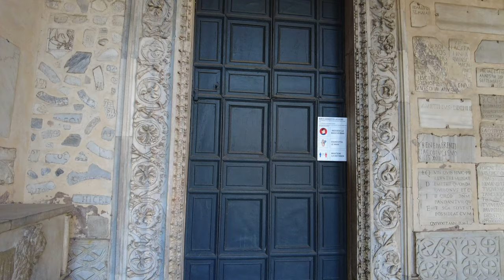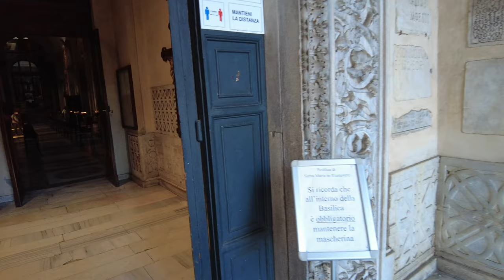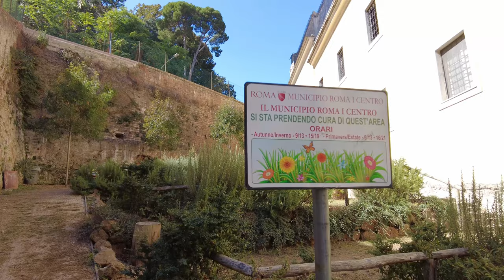Rome guided tour ➧ Piazza di Santa Maria in Trastevere (3) [4K Ultra HD]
The Basilica of Santa Maria in Trastevere; (English: Our Lady in Trastevere) is a titular minor basilica in the Trastevere district of Rome, and one of the oldest churches of Rome. The basic floor plan and wall structure of the church date back to the 340s, and much of the structure to 1140–43.

00:00 - Start
00:34 - Via della Lungaretta
00:42 - Evangelical Baptist Church in Trastevere
01:33 - Piazza Giuditta Tavani Arquati
02:01 - Commemorative plaque to Giuditta Tavani Arquati
02:17 - Vicolo della Torre
03:10 - Piazza di Santa Rufina
03:31 - Hospital of San Gallicano
03:46 - Via dell'Arco di S. Calisto
05:57 - Piazza di San Calisto
06:02 - Church of San Callisto
08:11 - Piazza di Sant'Apollonia
08:20 - Church of S. Apollonia
09:03 - Piazza di Santa Maria in Trastevere
09:28 - Fountain of Santa Maria in Trastevere
10:15 - Basilica of Santa Maria in Trastevere
20:44 - Palazzo di San Callisto
21:49 - Via della Fonte D'Olio
22:32 - Vicolo del piede
23:18 - Aedicule Sacra Madonna della Pietà
23:47 - Largo Fumasoni Biondi
25:05 - Piazza di S. Egidio
25:42 - Church of S.Egidio
25:49 - Museo di Roma in Trastevere
26:09 - Palazzo Velli
27:06 - Vicolo del Cedro
28:00 - Vicolo del Leopardo
30:06 - Via del Mattonato
30:51 - Oratory in Vicolo del Cedro
32:26 - Church of San Pietro in Montorio
32:41 - A small park of Trastevere